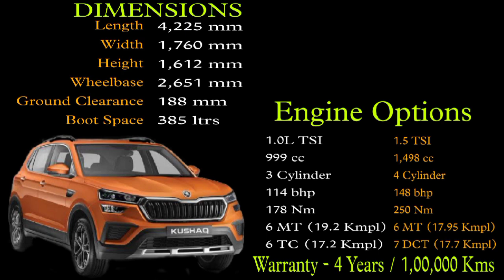Skoda car csd price january 2023 || new csd price 2023 || Skoda Kushaq, Slavia CSD price || CSD Cars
Skoda cars CSD price list January 2023
Skoda cars new csd canteen price 2023
Skoda car csd price 2023
CSD price list for Skoda cars 2023
CSD price list of Skoda cars 2023
Skoda CSD canteen price list 2023
Skoda Kushaq CSD price list 2023
Skoda Kushaq car csd canteen price 2023
Skoda Kushaq Ambition CSD price 2023
Skoda Kushaq base model CSD price 2023
Skoda Kushaq top model CSD price 2023
Skoda Slavia CSD price 2023
Skoda Slavia car csd canteen price list 2023
Skoda Kushaq new csd canteen price 2023
Skoda slavia new csd canteen price 2023
Skoda Slavia Ambition model CSD price 2023
Skoda Slavia base model CSD price 2023
Skoda Slavia top model CSD canteen price 2023
German car brand Skoda
German brand car Skoda Kushaq
German brand car Skoda Slavia
CSD canteen car price list 2023
New csd canteen car price list 2023
New csd car price list 2023
CSD car price list 2023
CSD canteen car price 2023
CSD car price 2023
CSD canteen
CSD price
New csd car policy 2023
CSD Cars